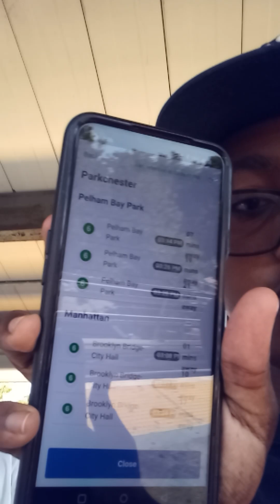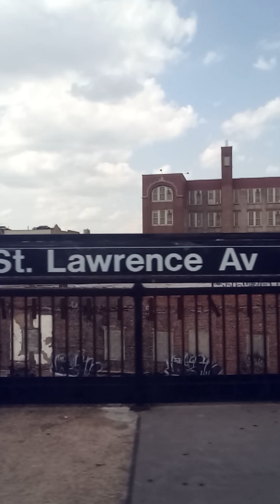W Train Broadway Express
I'm Really glad That I Have People who Care for me